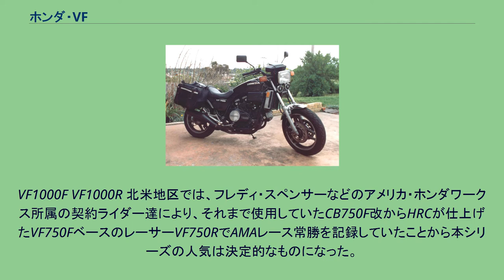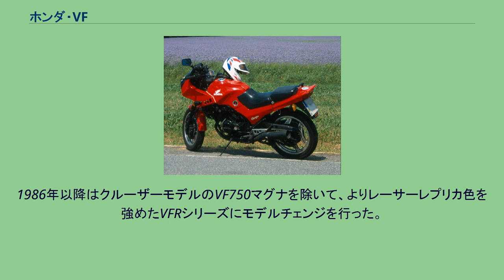ホンダ・VF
VF（ブイエフ）は、本田技研工業がかつて製造販売した90°V型4気筒ガソリンエンジンを搭載するオートバイのシリーズ商標である。
1969年に発売されたドリームCB750Fourは、当初こそ世界各国での絶賛で迎えられたもののライバル各社が同様な4気筒エンジンを搭載するモデルを市場投入したことにより1970年代半ばには決して特別なものではなくなってしまった。
この結果「日本製のバイクはどれも同じ」との声が大きくなり、同社は2輪部門の最高責任者であった入交昭一郎が陣頭指揮を執り、国際レースへの復帰と新世代エンジンの模索と開発に取り組むことを発表し、以下の3種類のエンジンを搭載する車両が開発された。
このうち新開発エンジンは、レギュレーションからシリンダー数上限が4気筒までと定められていたことから、より大きなバンク角を稼ぐためにエンジン幅を極力縮める考えからスリムな水冷V型4気筒とした上で楕円ピストンを採用するNR500が1979年のロードレース世界選手権用として開発された。
さらに実戦からのフィードバックを踏まえて一般市販車として開発し、1982年から発売されたのが本シリーズである。
VF400F 輸出仕様車 型式名NC13。
以下で解説する日本国内向けのみならず海外輸出も行われた。
それぞれの詳細はホンダ・VF400Fを参照のこと。
VF500F 免許制度による排気量制約がない海外輸出向け仕様として1984年から販売開始されたモデル。
エンジンはNC13E型をベースに内径x行程=55.0x42.0（mm）から60.0x44.0（mm）にするなど大幅な設計変更を加えている。
以下の3モデルが販売された。
後述するVF750シリーズが北米での輸入規制対象車両になることから、スケールダウンを施したモデル。
VF700S/Cが1984年から、VF700Fが1985年から販売された。
VF750セイバー オーストラリア向け輸出仕様 VF750マグナ 北米向け輸出仕様 VF750F ホンダコレクションホール所蔵車 公道走行可能なオートバイとして世界初の水冷V型4気筒エンジンを搭載した本シリーズの祖ともなるモデルである。
VF1000F VF1000R 北米地区では、フレディ・スペンサーなどのアメリカ・ホンダワークス所属の契約ライダー達により、それまで使用していたCB750F改からHRCが仕上げたVF750FベースのレーサーVF750RでAMAレース常勝を記録していたことから本シリーズの人気は決定的なものになった。
またヨーロッパ地区でも高速ツアラーとして好調なセールスを記録するなど海外での評価は高いのが本シリーズの特徴である。
対して日本市場ではフラグシップモデルとして設定されたVF750FよりもCB750Fの売上が良く、400ccクラスでもCBR400F/CBX400Fより販売実績が劣るといった現象が見受けられた。
また当時はヤマハとの間でHY戦争と呼ばれる熾烈な販売競争が行われており、販売台数を稼ぐ目的から本シリーズは大幅な値引も行われたものの回復を見ることができなかった。
さらに自主規制による国内最大排気量を超える逆輸入モデルもレーサーレプリカのVF1000Rではある程度の個体が流通されたが、他のモデルは皆無に等しい状態であった。
これに対して本田技研工業は国内市場がV型4気筒という新しいエンジンレイアウトに馴染めなかった結果と判断。
1986年以降はクルーザーモデルのVF750マグナを除いて、よりレーサーレプリカ色を強めたVFRシリーズにモデルチェンジを行った。